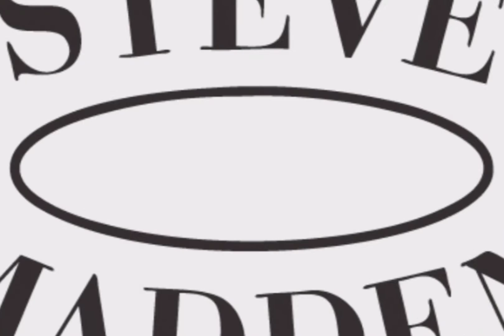Top footwear brands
Top 10 Women's International Footwear Brands
If you are Footwear Brands Concious please see this video
Thanks